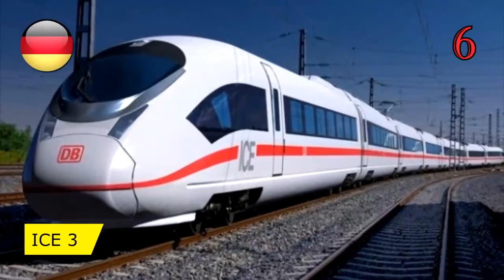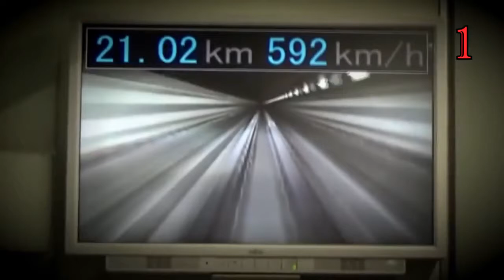Top 10 Unbelievable Speed Trains 2020